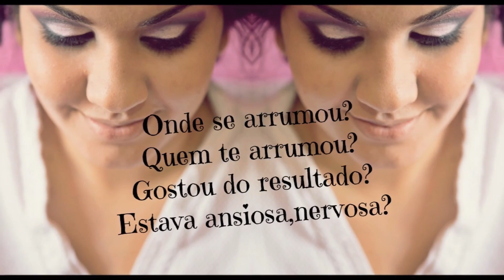O Grande Dia